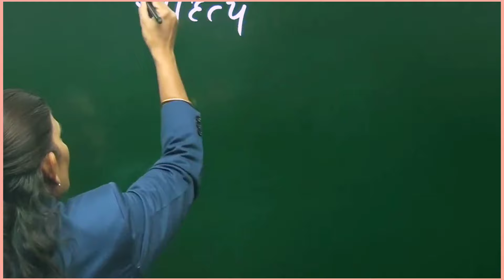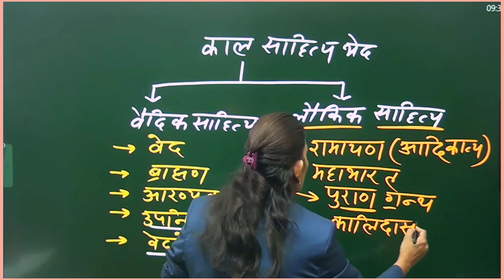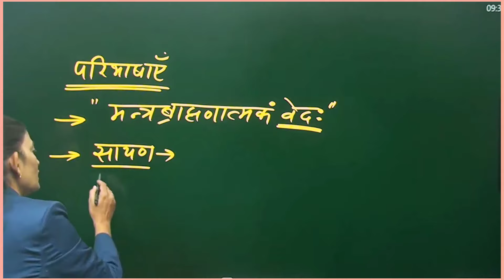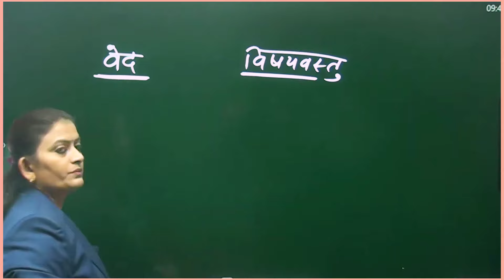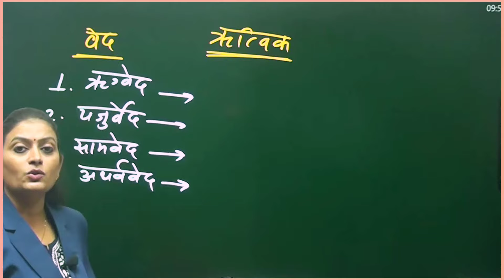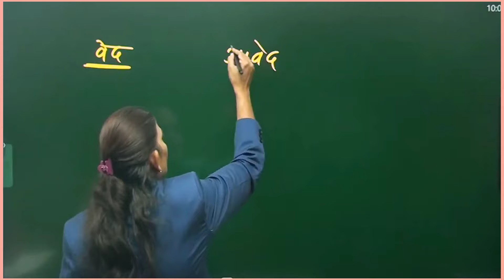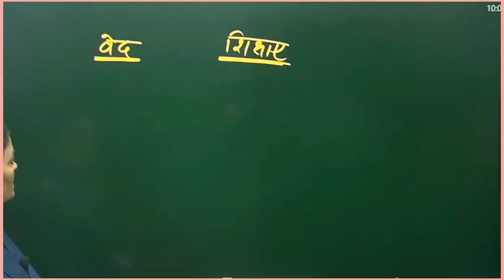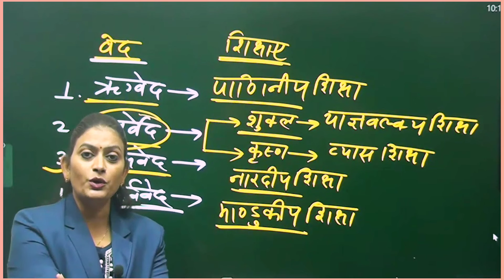वैदिक साहित्य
dr.Bhawna sharma Vivekanand Classes udaipur

Vivekanand Classes,
University Road, Sobhagpura 100ft road corner, above Sahkari Super Market
Udaipur,Rajasthan